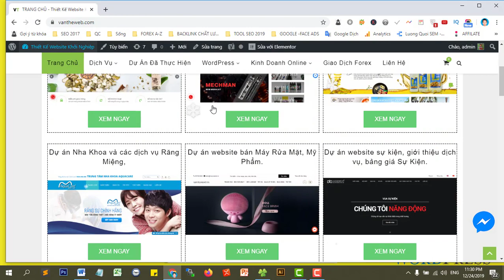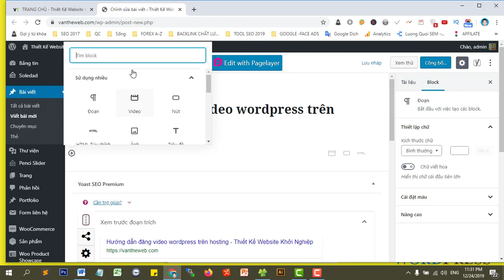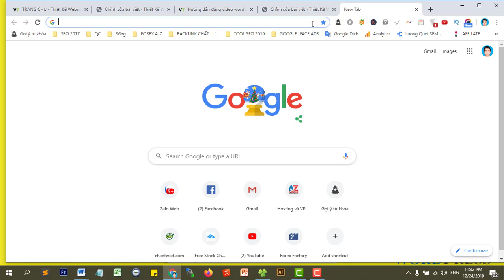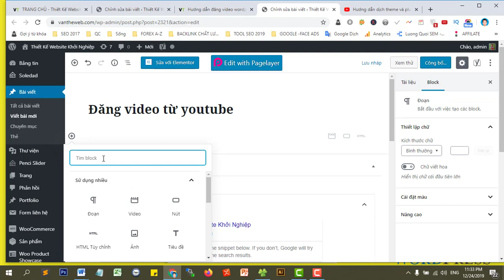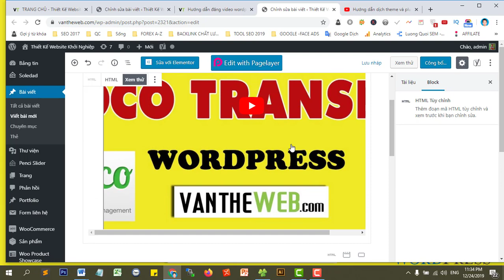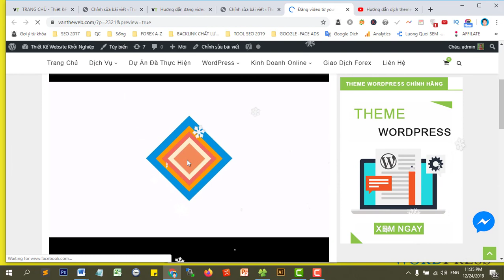Hướng dẫn nhúng video youtube lên Wordpress | Đăng video lên Bài Viết Cực Dễ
Bạn muốn chèn video lên bài viết, trang, block hay bất kì nơi nào trên website Wordpress. Nhưng chưa biết làm thế nào đúng cách và Chuẩn SEO, hãy xem Thế chia sẽ chi tiết trong video này nhé.

Mình là dân IT chuyên về mảng website, bạn nào muốn kết nối với mình giao lưu nhé.

Kênh của mình chuyên chia sẽ về thủ thuật Wordpress, SEO website, Bán hàng online, Forex, Thương mại điện tử, Digital marketing.